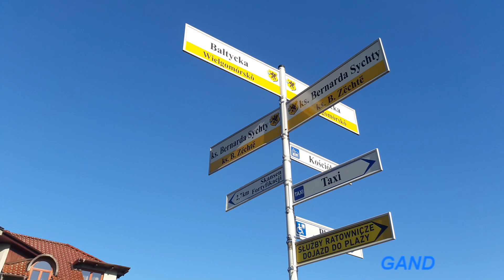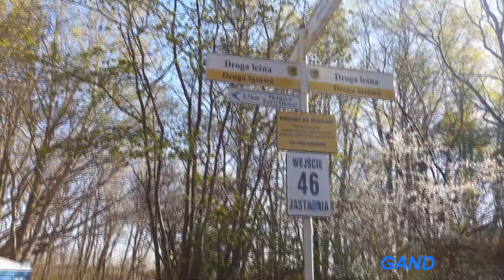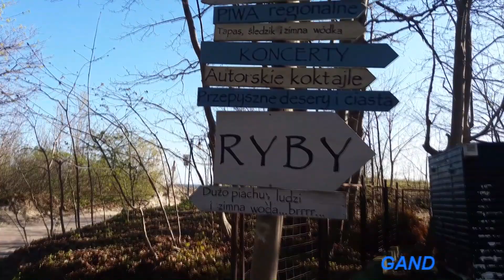Jastarnia - Wejście na plażę nr. 46 z ulicy Bałtyckiej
Urlop w Polsce - Urlaub in Polen - Holidays in Poland - Jastarnia - Wejście na plażę nr. 46 z ulicy Bałtyckiej